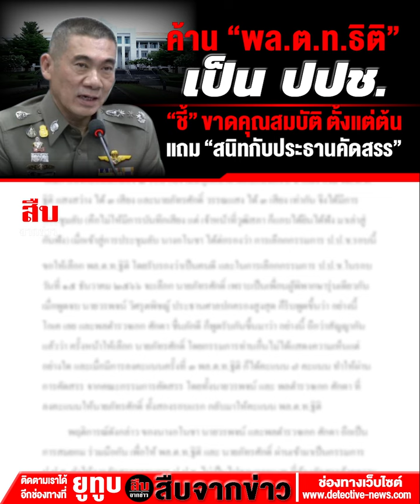ค้าน “พล.ต.ท.ธิติ” เป็น ปปช.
“ชี้” ขาดคุณสมบัติ ตั้งแต่ต้น
แถม “สนิทกับประธานคัดสรร”

“...สำหรับข้าราชการในสำนักงานตำรวจแห่งชาติ เคยมีการตีความกันแล้วว่า มีแต่ผู้บัญชาการตำรวจแห่งชาติ เพียงตำแหน่งเดียวเท่านั้น ที่มีตำแหน่งไม่ต่ำกว่าอธิบดี และต้องดำรงตำแหน่งมาแล้วไม่น้อยกว่าห้าปี ถึงจะมีคุณสมบัติมาสมัครกรรมการ ป.ป.ช. ผ่านมา มีพลตำรวจเอก มาสมัครหลายคน เช่นพลตำรวจเอก เฉลิมเกียรติ ศรีวรขาน อดีตรองผู้บัญชาการตำรวจแห่งชาติ และ พลตำรวจเอกศรีวราห์  รังสิพราหมณกุล อดีตรองผู้บัญชาการตำรวจแห่งชาติ และพลเอกจากกองทัพไทย คือ พลเอกประชาพัฒน์  วัจนะวัตน์ อดีตเจ้ากรมพระธรรมนูญ เป็นต้น ล้วนแต่เคยมาสมัครเข้าคัดสรรเป็นกรรมการ ป.ป.ช. โดยใช้คุณสมบัติ ตามมาตรา ๙ วรรคสอง (๒) เช่นเดียวกับ พล.ต.ท.ธิติ แสงสว่าง ทั้งสิ้น แต่ที่ผ่านมาทั้งสามท่าน ไม่ได้รับการพิจารณาจากคณะกรรมการคัดสรร ให้ผ่านคุณสมบัติ ตามมาตรา ๙ วรรคสอง (๒) ทุกคน ไม่ได้รับการเข้าแสดงวิสัยทัศน์ เหมือน พล.ต.ท.ธิติ แสงสว่าง ที่มียศชั้น และระยะเวลาในการรับราชการน้อยกว่าทั้งสามท่าน  แต่กลับได้รับการพิจารณาให้ผ่านคุณสมบัติ โดยไม่ยึดกฎหมาย และหลักนิติธรรม นิติรัฐ ที่ได้ยึดถือปฏิบัติกันมาในการคัดสรรที่ผ่านมา อีกทั้งความสัมพันธ์ระหว่าง พล.ต.ท.ธิติ แสงสว่าง เป็นนักศึกษาหลักสูตร บยส.๒๐ มีนักศึกษาร่วมหลักสูตร คือ นางอโนชา ชีวิตโสภณ  ประธานศาลฎีกา ทำหน้าที่ประธานคณะกรรมการสรรหากรรมการ ป.ป.ช. ในชุดปัจจุบัน ..”